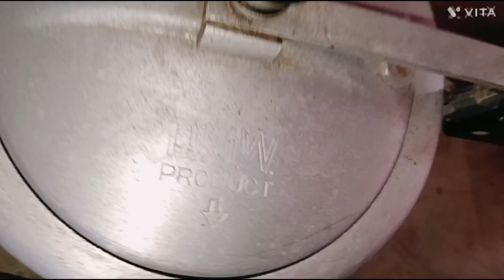একদম অন্যরকম স্বাদে বানিয়ে নিন লাউ দিয়ে মুসুর ডাল রেসিপি// লাউ মুসুর রেসিপি//শম্পার রান্নাঘর